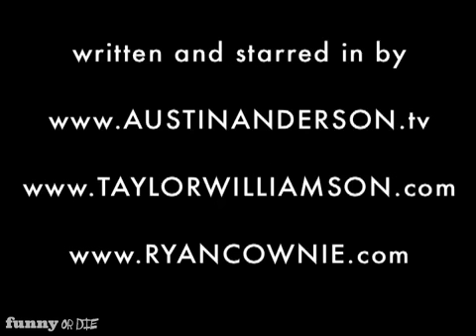Casual Encounters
For anyone wondering what I did on Valentine's Day in 2009. This is very important so you probably should watch.
(Featuring funny comedian people Austin Anderson and Ryan Cownie.)